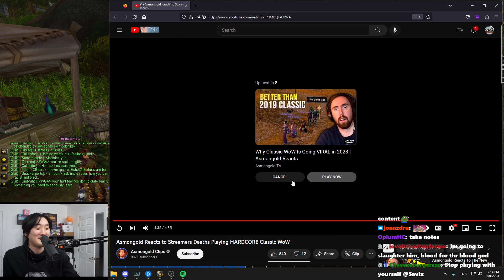Asmongold Reacts To My HARDCORE DEATH - WC EVENT